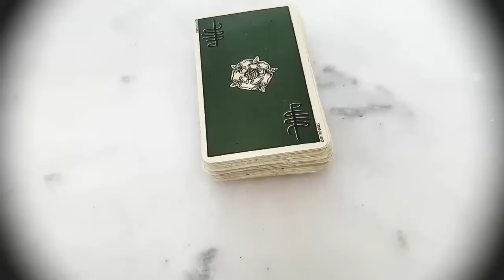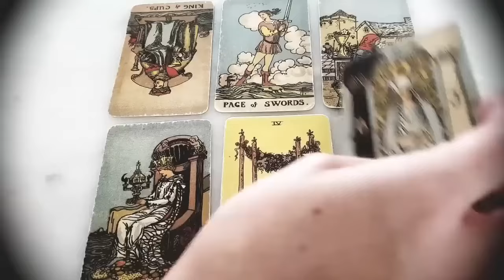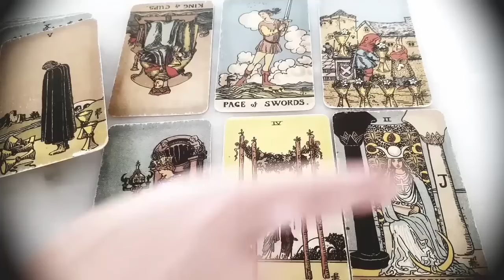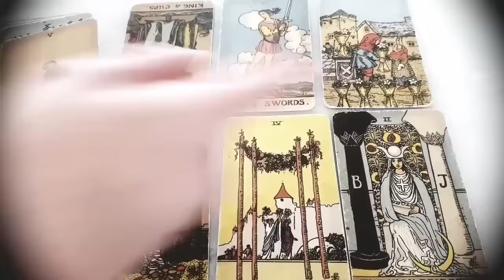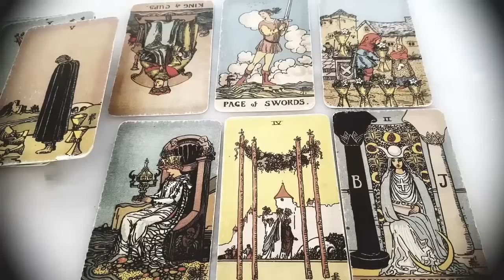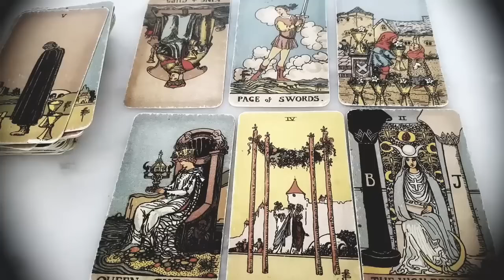YOU CAN'T STOP THINKING ABOUT THEM BECAUSE THEY'RE ALSO THINKING ABOUT YOU! 😍💕✨ AUGUST 2024